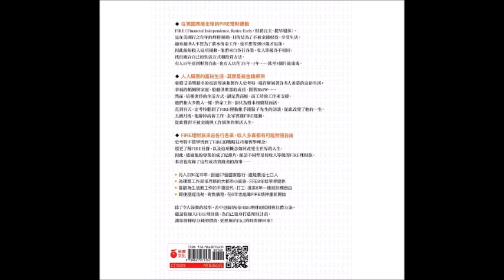2020.07.04 週末煉金術 專訪【賺錢，更賺自由的FIRE理財族】謝士英 教授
FIRE（Financial Independence, Retire Early，財務自主、提早退休），
是在美國行之有年的理財運動，目的是為了不被金錢奴役，享受生活。

由於越來越多人不想為了薪水拚命工作、苦撐到週末或休假，
也不想等到65歲才退休，做自己想做的事，
因此紛紛投入這項運動，他們來自各行各業，收入等級各不相同，
找出適合自己的生活方式和投資方法！

‹ 賺錢，更賺自由的FIRE理財族：低薪、負債、零存款、打工族……也能達到財務自由，享受人生 ›
作者： 史考特．瑞肯斯
譯者： 葉婉智
出版社：采實文化
出版日期：2020/04/30